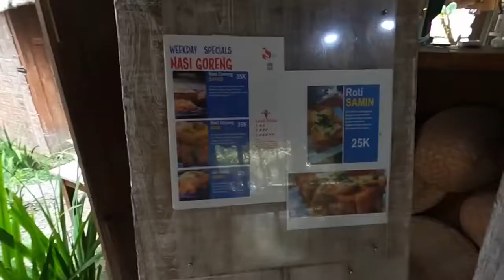Filosofi Kopi tempat ngopi asik di Jogja // Edisi Kuliner ~ Edy zhembe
Kedai Filosofi Kopi  terletak Jalan Pandawa, Sariharjo, Ngaglik, Sleman, Yogyakarta
Filosofi Kopi Jogja terdiri dari beberapa bagian. Ada bagian luar yaitu di taman dengan lampu-lampu dan kursi meja santai, ada bagian coffee bar yang di depannya tersedia lesehan, ada beberapa ruangan semi terbuka yang adem untuk duduk sambil ngopi santai. Semua ruangan tanpa mesin pendingin. Terbuka dengan pendingin alami yang sejuk nan asri. Sangkin asri dan damainya saya masih bisa mendengar suara jangkring sayup-sayup dari kejauhan. Persis seperti ngopi di desa.

Buka setiap hari mulai pukul : 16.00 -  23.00. WIB

Monggo yang lagi di yogyakarta mampir ngopi disini asik tempatnya …